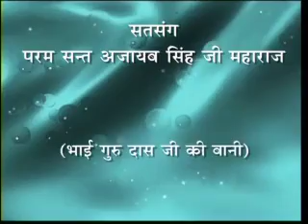DVD # 591 18 JAN 1990 H 264 300Kbps Streaming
परम सन्त अजायब सिंह जी महाराज द्वारा सत्संग
भाई गुरदास जी की बानी                    हैदराबाद
'महान आत्माओं का आगमन'
Satsang By Param Sant Ajaib Singh Ji maharaj
Bhai Gurdas Ji Ki Bani                        Hydrabad
'Mahan Atmao Ka Agman'